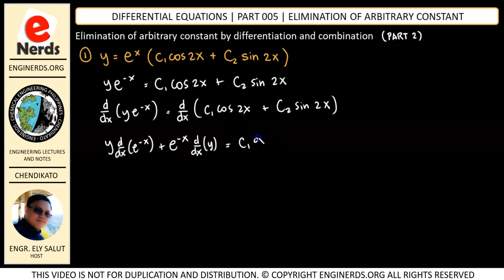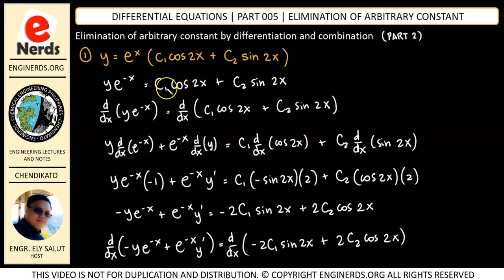05 ELIMINATION OF ARBITRARY CONSTANTS | PART 2 | DIFFERENTIAL EQUATIONS | ENGINEERING MATH | TAGALOG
Learn how to eliminate the arbitrary constants by differentiation and combination. After learning about order and degree of differential equations, this is the next topic that you will be discussing and chances are you will have an exam about this afterwards. Watch this lecture video and ace your exam in differential equations.

Our Differential Equations lecture video series will actually focus on solving problems rather than explaining the concepts. We designed the series to work as a problem solving aid for engineering students in the Philippines. We believe that this is going to be the most useful tool that you could ever have in order to pass your Differential Equations class. Language is in mixed ENGLISH and FILIPINO / TAGALOG

05 ELIMINATION OF ARBITRARY CONSTANTS | PART 2 | DIFFERENTIAL EQUATIONS | MATHEMATICS | TAGALOG

We also publish articles and vlogs that covers the following:
• Personality development
• Business vlogs

chemical engineering, chemical engineering philippines, piche, enginerds, elimination of arbitrary constants in differential equations, how to eliminate the arbitrary constants in differential equations, differential equations tagalog tutorial, order and degree of differential equation, engineering mathematics, engineering differential equations, eleazar salut, chendikato, ely salut, engineering math, tagalog tutorial for differential equations, what is differential equations